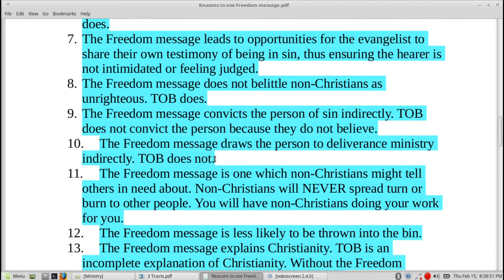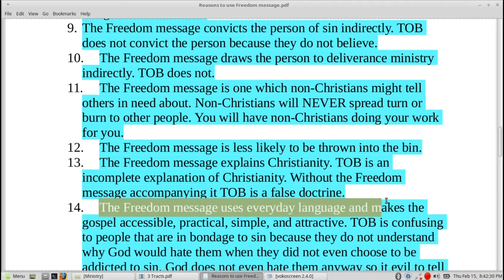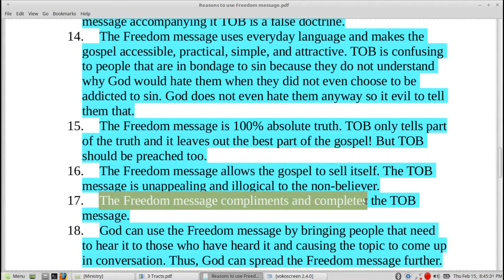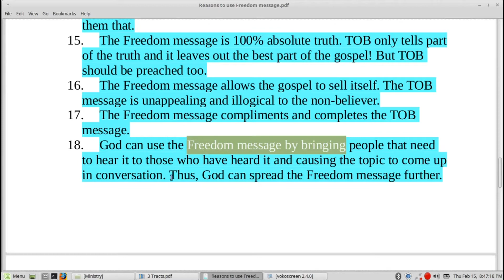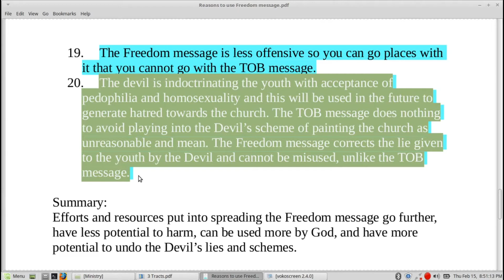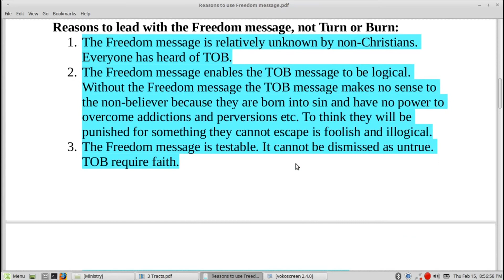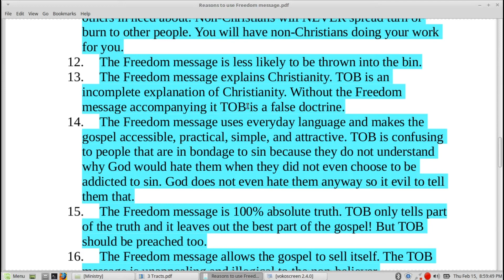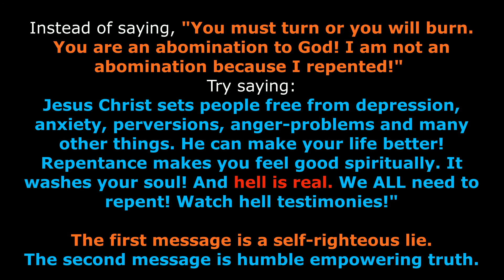Which Evangelising Message Should We Use - Part 2